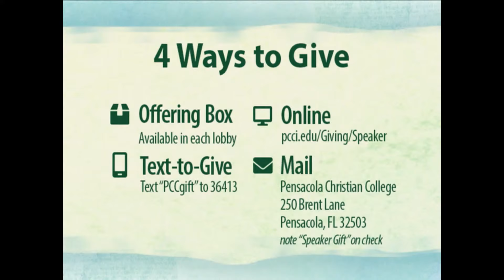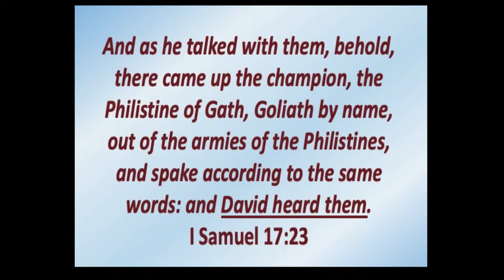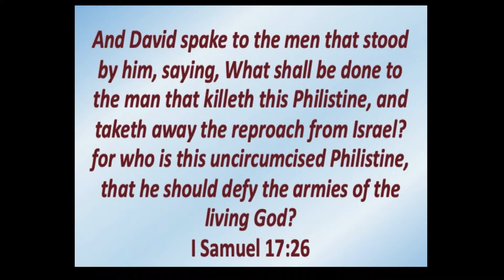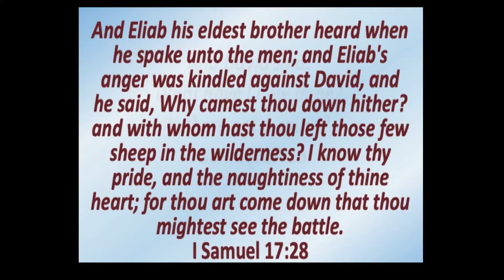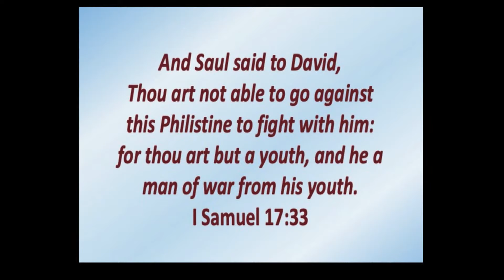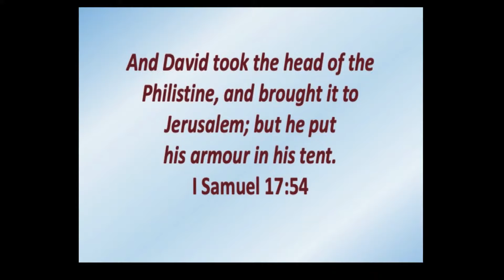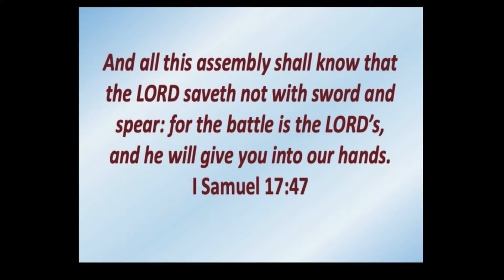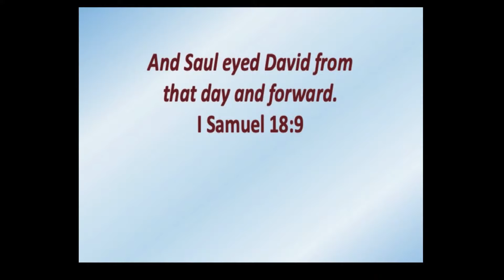Is There Not a Cause?, Dr. Greg Mutsch, Bible Conference 2022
Join us this evening for Bible Conference with Dr. Greg Mutsch.